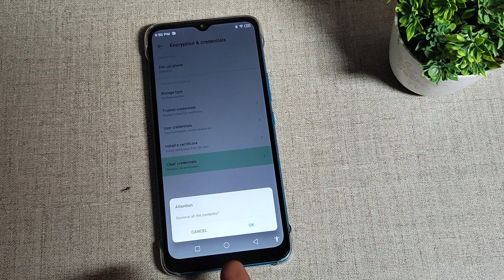clear credential setting infinix hot 20, how to reset clear credential in infinix hot 20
infinix hot 9 otg setting |  how to |  infinix hot 9 play setting |  settings |  reset infinix hot 7 pro without password. |  credentials |  clear credentials in oppo a53 2020 |  clear credentials in realme q2 |  reset infinix hot 7 pro with google find my device. |  how to hard reset infinix hot 7 pro. |  reset credentials |  how to fix infinix hot 9 otg problem |  clear |  clear credentials |  otg and usb setting in infinix mobile |  how |  how to fix otg problem in infinix mobile